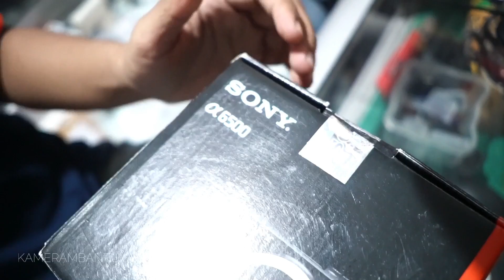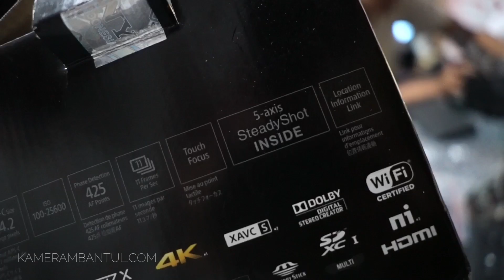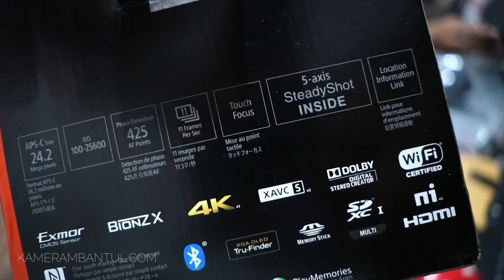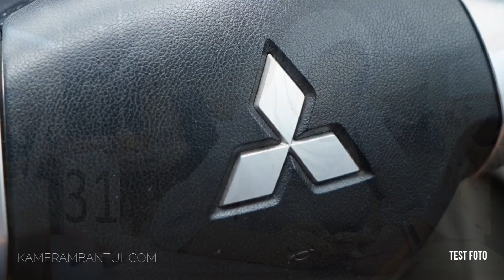Upgrade Sony a6000 Ke Sony a6500 + Lensa E 20mm f2.8 | Hasil Foto & Video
MENERIMA JUAL BELI KAMERA & LENSA BEKAS & TUKAR TAMBAH
JUAL BELI KAMERA DI JOGJA
TOKO KAMERA DI JOGJA
LUAR JOGJA KIRIM-KIRIM VIA J&T / JNE

recomendasi saya ada di google ketik aja "KAMERA MBANTUL / No HP 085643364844"

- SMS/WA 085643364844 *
- TIDAK TERIMA TELP
- AWAS BANYAK PENIPU MENGATAS NAMAKAN KAMERA MBANTUL!!!

- silahkan langsung ke toko saya aja di bantul kota,
- NOMER HP CUMA SATU WA 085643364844
- kirim-kirim nomer rekening hanya ada satu REKENING BCA a/n RIS MARLINDA PRATIKA